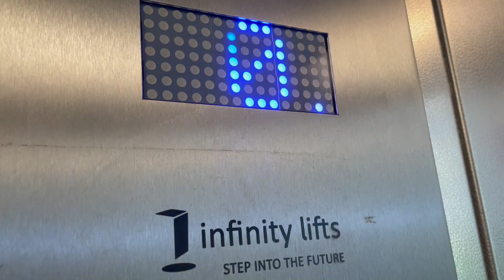Brand New Infinity Lifts, Adamstown Railway Station, Dublin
Infinity Lifts 2022